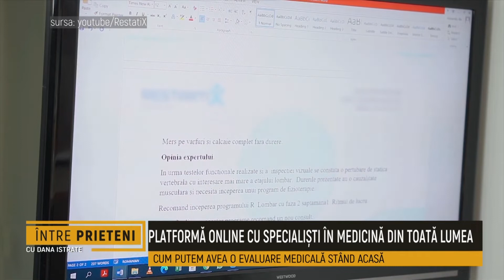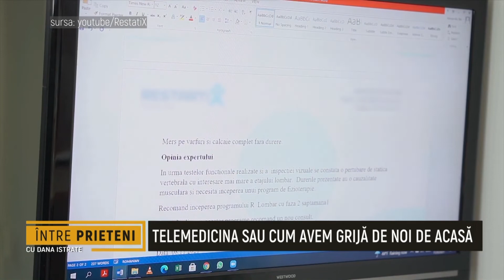❌ Ce este temedicina? Ph. Md Alexandru Ilie si Dana Istrate - Intre prieteni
Afla cum poti scapa de durerile de spate de acasa. Afla cum decurce o consulatie apeleand la sistemul de telemedicina.  In ce consta fizioterapia asistata online?  Solutie la durerile de coloana din confortul casei tale.
RestartiX este o platformă educațională care te învață cum să preiei controlul asupra sănătății tale cu ajutorul fizioterapiei asistate online.

RestartiX Center
București - România